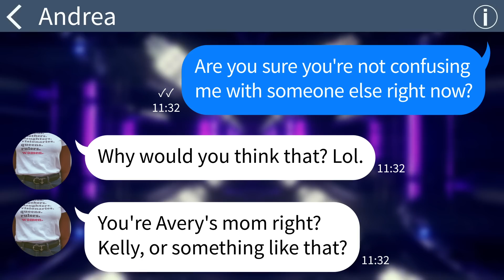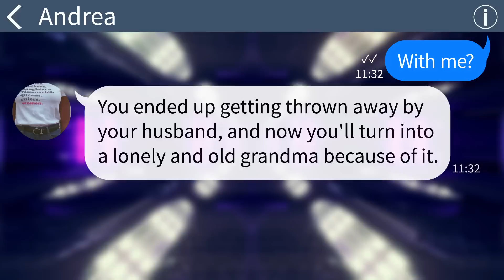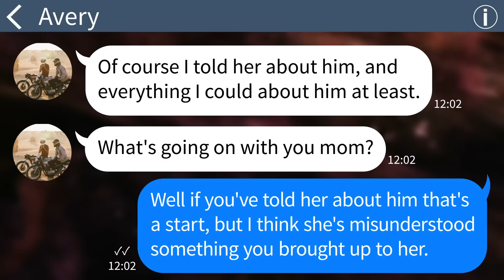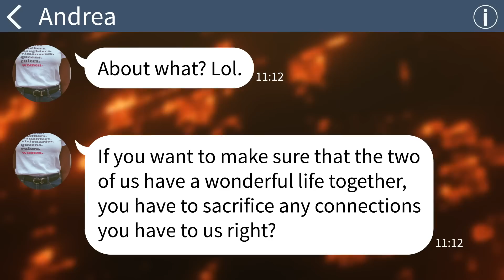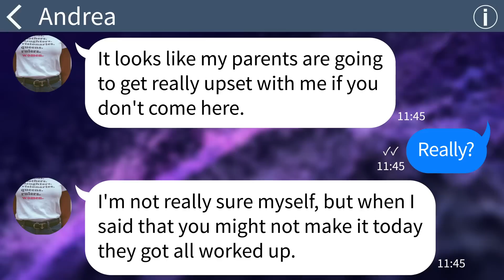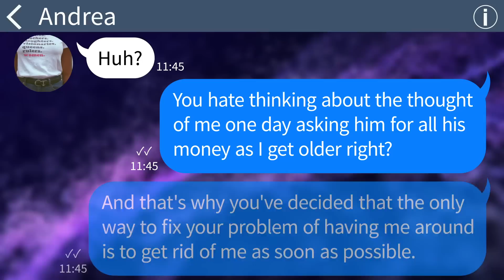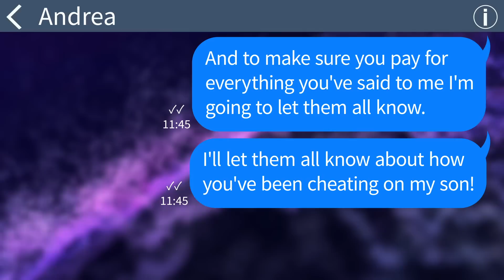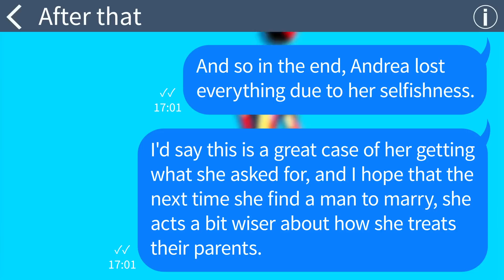【Apple】 My son's fiancé told me not to come to their wedding because I was a single mother...